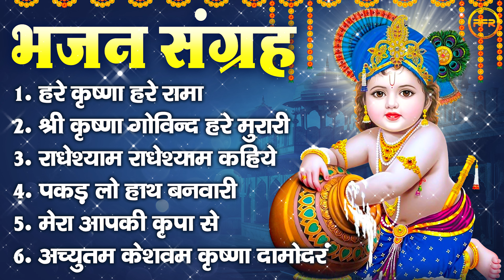भजन संग्रह - हरे कृष्णा हरे रामा, श्री कृष्ण गोविन्द हरे मुरारी,राधेश्याम राधेश्याम कहिए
भजन संग्रह - हरे कृष्णा हरे रामा, श्री कृष्ण गोविन्द हरे मुरारी,राधेश्याम राधेश्याम कहिए, पकड़ लो हाथ बनवारी

00:00 Hare Krishna Hare Rama
07:15 Shri Krishna Govind Hare Murari
13:11 Radhesyam Radheshyam Kahiye
20:21 Pakad Lo Haath Banwari
25:06 Mera Aapki Kripa Se Sab Kaam Ho Raha Hai
33:53 Achyutam Keshavam Krishna Damodaram